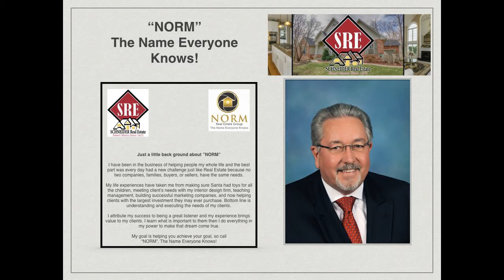Home For Sale Stanifords Central East 63104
Home For Sale Stanifords Central East 63104 Call NORM (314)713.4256-Remarkable & well-maintained 2 story home in the extremely trendy Lafayette Sq. Park neighborhood! This home is a perfect combination of upscale modern loft style living while preserving the historic aspect & charm of the home. The main floor features 11 ceilings and is an entertainers dream with the open floor plan & flow. The gourmet kitchen has 42\" cabinets, granite countertops, stainless steel appliances & a wine fridge. The 2nd floor has 3 bedrooms including 2 large guest bedrooms, an office & a full hall bathroom. Retreat to the master bedroom which features wood flooring, a large sitting area, a walk-in closet & a spa like, 5-piece bathroom. Walk out onto the 2-story deck off the master bedroom and take in the beautiful city skyline view! The partially finished lower level has a full media room, a full bathroom and a walk-out. The fully fenced & level backyard houses the detached & secured 2 car garage. Walk to the park & enjoy all the amenities Lafayette Square offers!